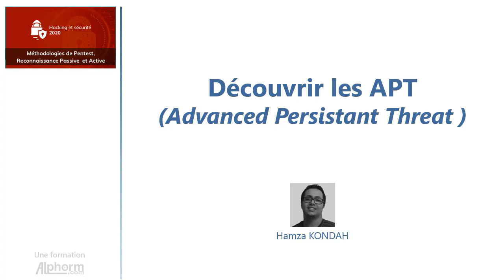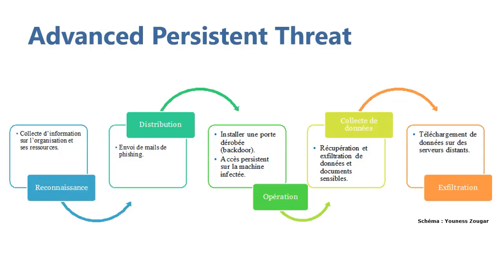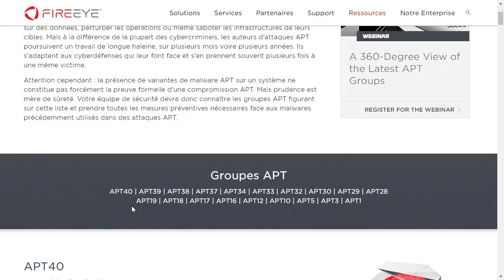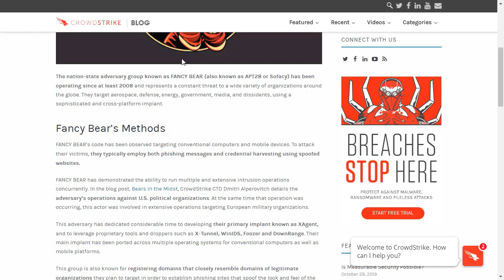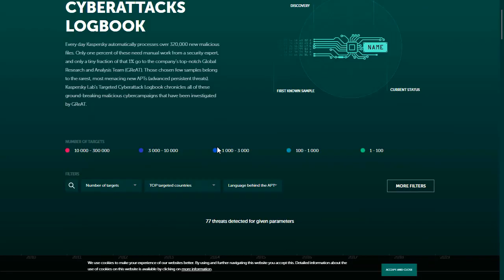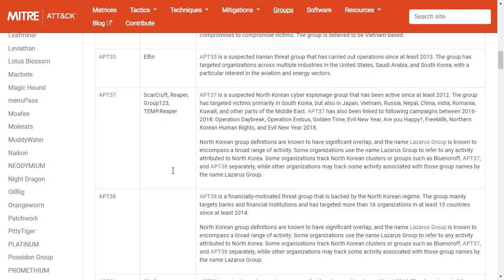Découvrir les APTs sous Hacking et Sécurité 2020 (1/3) - Vidéo Tuto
Une Vidéo Tuto sur découvrir les APTs sous Hacking et Sécurité 2020 (1/3)

Dans cette formation Hacking et Sécurité 2020, vous allez apprendre les techniques de cyberattaques , les méthodologies de Pentest, Les techniques d'OSINT et autres.

# Vous allez apprendre dans cette formation complète Hacking 2020
"Savoir attaquer pour mieux se défendre", telle est la maxime de cette formation Hacking et Sécurité 2020. Partir d’une approche offensive des pratiques et des méthodologies utilisées par les hackers dans le cadre d’intrusions sur les réseaux et les applications. La présente formation hacking et sécurité 2020 se compose de 4 parties :

Méthodologies de Pentest, Reconnaissance Passive et Active
Les techniques d'OSINT - L'essentiel
Attaques Réseaux, Physiques et Clients
Attaques AD et Web
+ Formation Hacking et Sécurité 2020 [Tome 01] - Méthodologies de Pentest, Reconnaissance Passive et Active
Dans cette première partie, vous allez pouvoir vous focaliser sur les méthodologies de Pentest, reconnaissance passive mais aussi active.

Vous allez aussi voir la présentation des techniques d’attaques et des vulnérabilités potentielles sera effectuée sous un angle pratique, au sein d’un LAB de test de pénétration.

La présente formation Hacking et Sécurité 2020 vous apportera la compréhension technique et pratique des différentes formes d’attaques existantes, en mettant l’accent sur les vulnérabilités les plus critiques.

+ Des LABs de démo pratique
La présente formation Hacking et Sécurité 2020 repose sur un LAB virtuel vous permettant d’assimiler, de comprendre et d’appliquer les notions expliquées par le formateur lors des vidéos tutoriels. Les ressources et prérequis sont attachés à la formation.

+ Le formateur expert Hamza KONDAH
Au long de cette Formation Hacking et Sécurité, vous serez assisté-e par le formateur expert Hamza KONDAH, MVP en sécurité des entreprises, qui vous guidera pour combler l'ensembles des notions et connaissances relatives au Pentest et au reconnaissance Passive et Active, comme il vous dotera des bonnes pratiques et astuces à mettre en place et à adopter.

✳️ Le plan de la formation Hacking et Sécurité 2020 :
01.Présentation de la formation
02.Découvrir les techniques de reconnaissance passive et d'OSINT
03.Découvrir l'analyse des réseaux aec Wireshark
04.Maitriser les techniques de reconnaissance active
05.Conclusion et perspectives